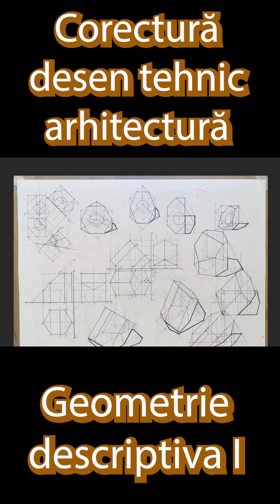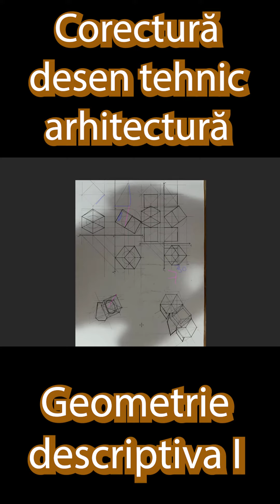Geometrie descriptivă I